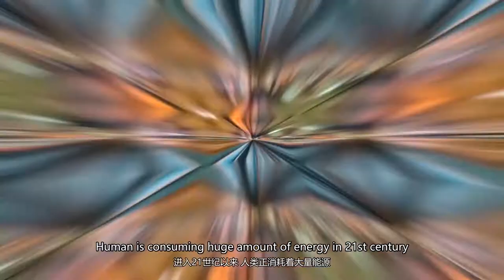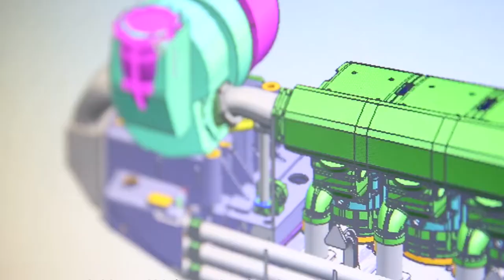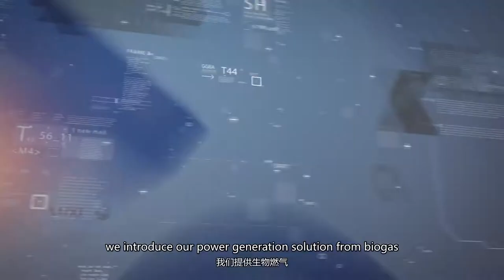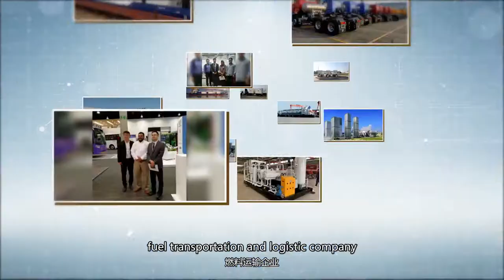Tianjin Sinogas Repower Energy Co., Ltd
Tianjin Sinogas Repower Energy Co., Ltd were established in 2009 in Tianjin City of China; Our mission is to offer one-stop equipment supply and solution for globle customers.

Our company mission is to offer best quality products, satisfactory services to creat more value for our customers !